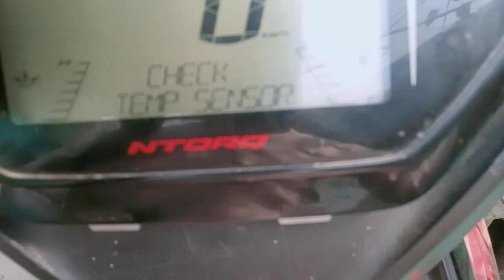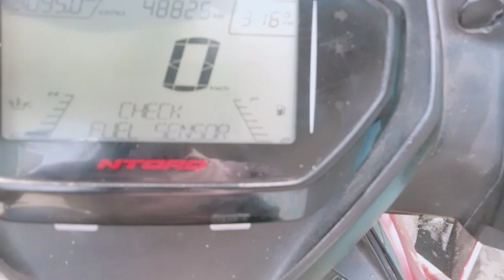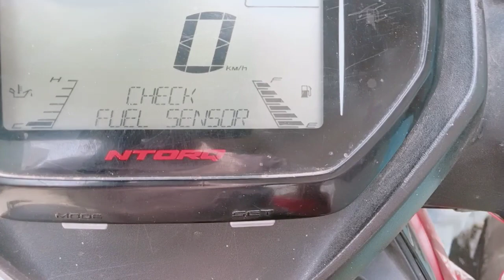TVS NTORQ 125 cc Bs4#2019 model Problem check temperature sensor😎solutions cheng temperature sensor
TVS NTORQ 125 cc Bs4#2019 model ki Display par check temperature sensor likha ho to kya karein🤔

Tvs Ntorq